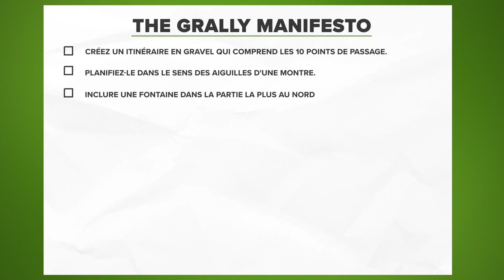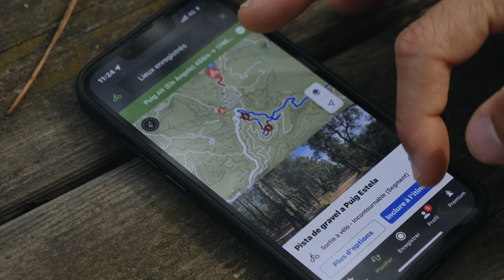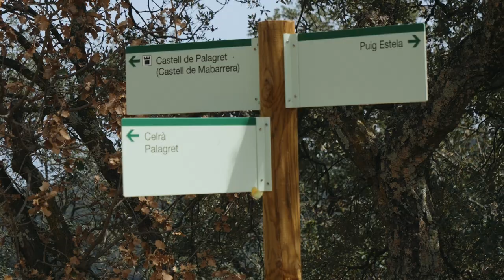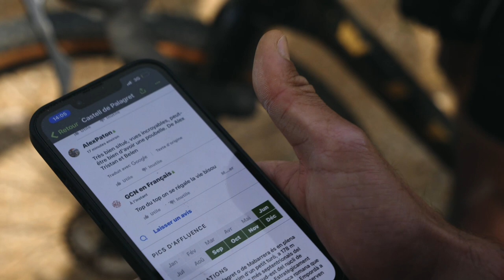Evénement spécial "GRALLY" avec Komoot à Gérone !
Komoot et GCN se sont rendus dans le fameux col Els Angels situé à Gérone, bien connu de tous les passionnés de cyclistes afin de réaliser un alleycat : une course à qui se déroule principalement en milieu urbain. N'importe quel cycliste peut y participer puisqu'il n'y a pas d'inscription préalable, le but étant d'être le plus rapide à passer différents checkpoint.

Photos:
© Velo Collection (TDW)